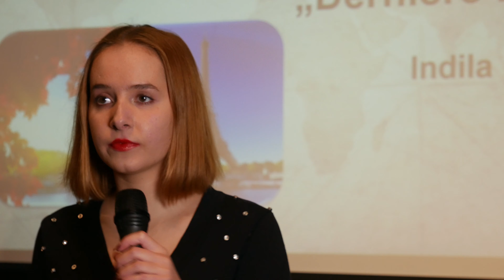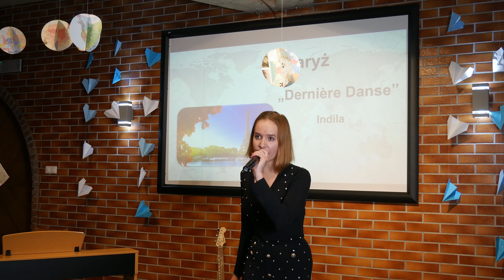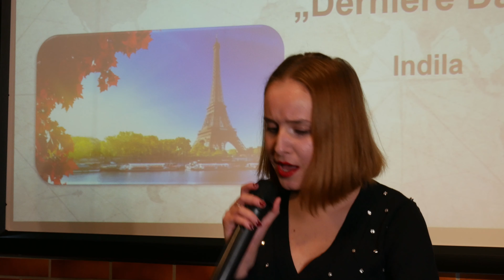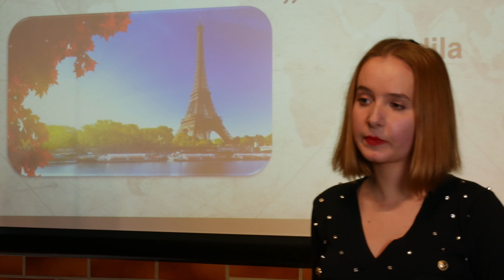,,Dernière danse" - Indila | "W 120 minut dookoła świata"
Powitaliśmy Francję tańcem, zatem i tak ją pożegnamy! Zapraszamy, więc do samego serca tego kraju, miasta zakochanych, a mianowicie Paryża, gdzie odbędzie się ostatni już taniec, czyli "dernierè danse".

Piosenka wykonana przez Kornelię Stawińską podczas wieczorku muzycznego "W 120 minut dookoła świata" który odbył się 17 listopada 2022r.